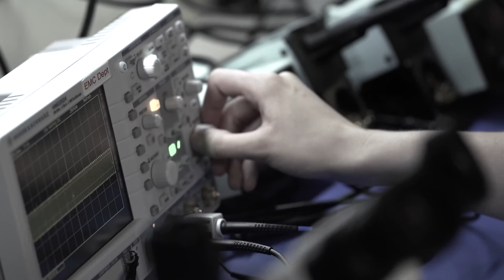Women in STEM at Lockheed Martin UK Ampthill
Our Design Studio at Sonovision UK filmed and produced a promotional video to celebrate and promote women working in Science, Technology, Engineering, and Mathematics (STEM) industries for Lockheed Martin.